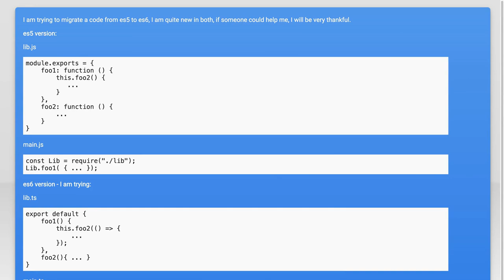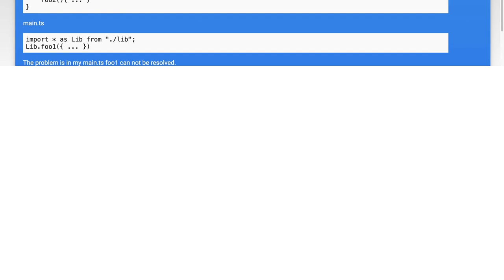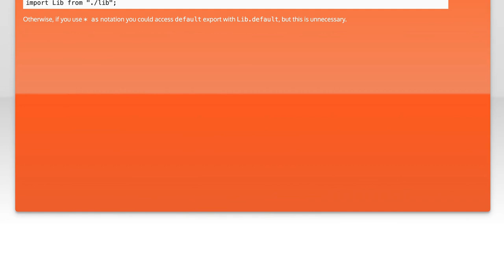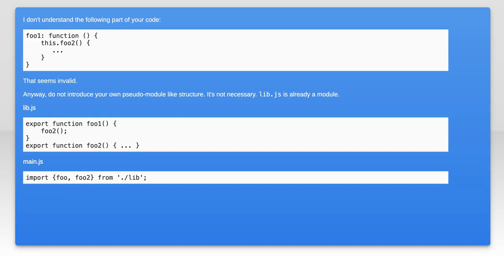Migrating es5 to es6 export default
javascript: Migrating es5 to es6 export default

Related to: javascript, ecmascript-6, es5-shim